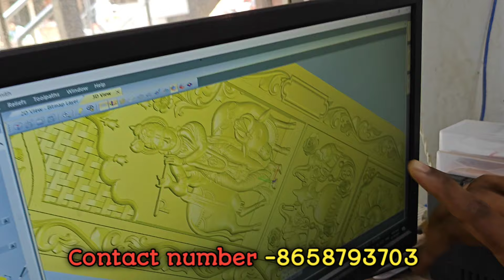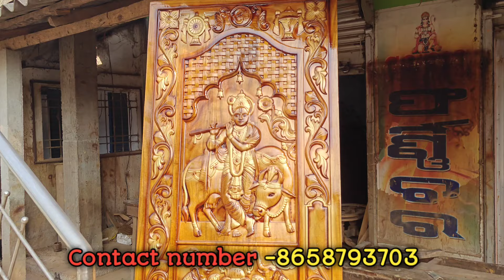କୃଷ Door , Main door design ll Mahabir furniture ll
Adress - Balasore district , Haladipada Bazar Near Indian bank, 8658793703